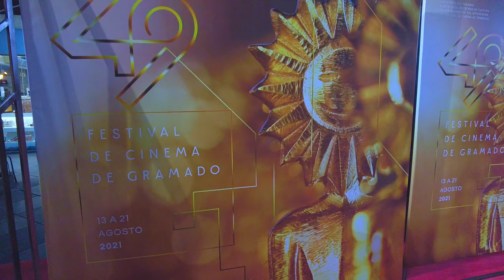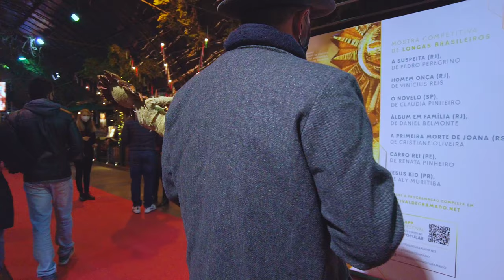Gramado at Night 🇧🇷 Rio Grande do Sul, Southern Brazil |【4K】2021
Gramado is a city marked by many beauties, possessing exuberant natural wealth, being the largest tourist hub in the state of Rio Grande do Sul and one of the most important in Brazil.

The city stands out as a center of major events, in addition to hosting one of the most traditional film festivals in Latin America every year: the Brazilian and Latin Film Festival, popularly called the Gramado Film Festival or just Gramado Festival, during which Kikito prizes are distributed. Other important events that attract thousands of tourists are the Christmas festival known as Natal Luz and the Festa da Colônia, one of the most integrated festivities of the groups that colonized the region: Azoreans, Germans and Italians. For the Christmas event, between 1 and 1.5 million tourists are expected.

Another place worth visiting is the Medieval Museum, located in a medieval-style castle (which has been built for the last 30 years, exclusively by a single person, its owner), in addition to displaying medieval coats of arms, it also houses the unique Brazilian Cutlery Museum, displaying knives, swords, daggers, etc., from all over the world.

In addition to family and group tourism, Gramado has become a reference in business tourism. Due to this new niche, the city built a structure to house all types of activities. Gramado Serra Park and ExpoGramado are spaces that together add up to 35 000 square meters of area and that have enough infrastructure to host large fairs. Hotels such as Serra Azul and Serrano have convention centers with adequate equipment for holding panels and debates. In addition to these, the Festivals Palace can also serve as an auditorium and the Federal University of Rio Grande do Sul built its own Events and Training Center in the city.

Several events such as congresses and festivals take place in Gramado throughout the year. During winter, for example, there is Estação Gramado, the main event at this time of year. The city hosts other major events, such as the Gramado Film Festival, Natal Luz, as well as the Hydrangea Festival, Chocofest, the Fenim International Advertising Festival (National Fashion Industry Fair), among others.

Friday, 08:20 p.m.